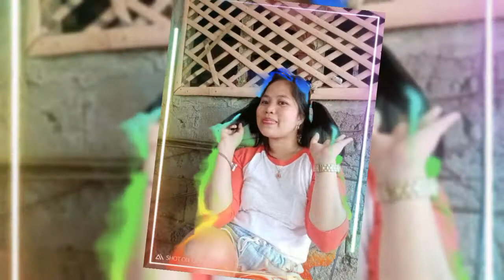Kezia Joy's video Birthday Greetings | 07.29.2021 | Napaiyak ko siya dito guys 😅